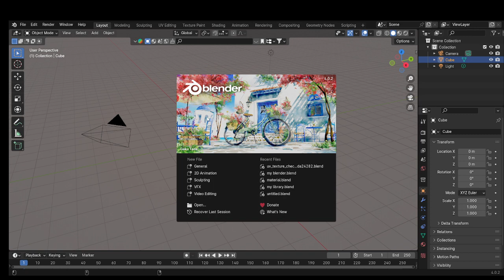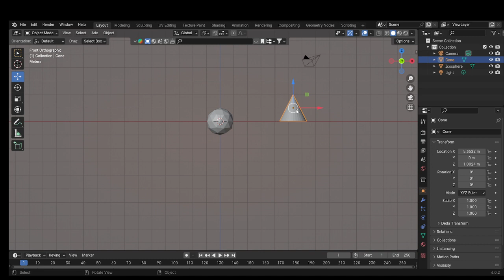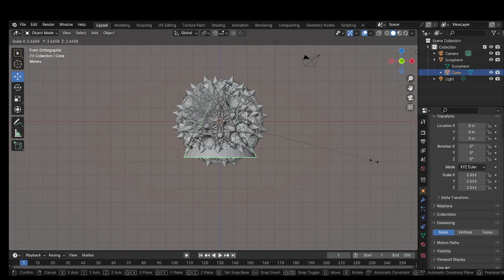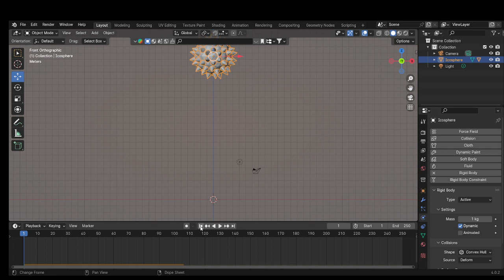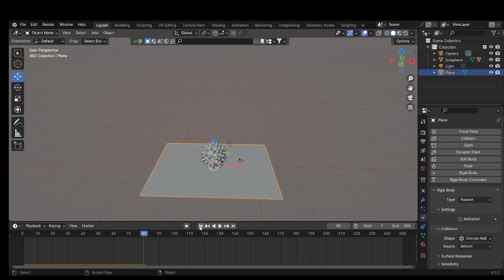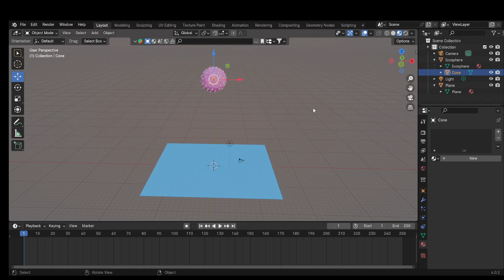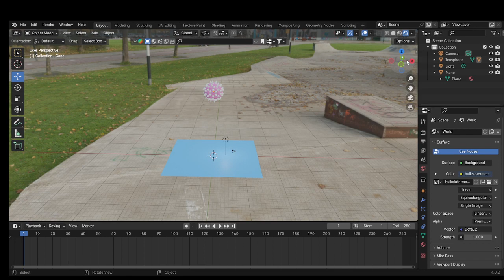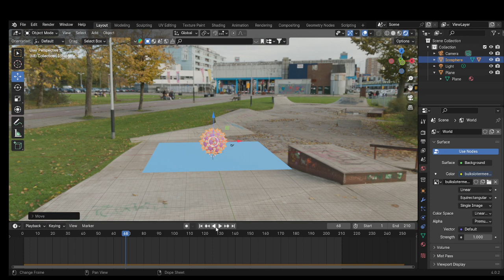Blender step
A very beginner blender edit